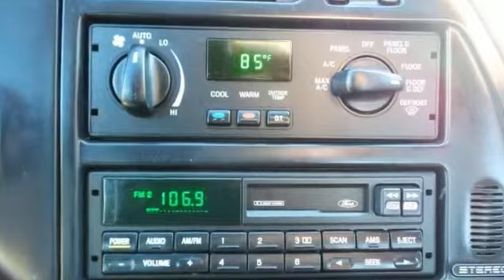Used 1995 Ford Thunderbird Rochester MN Winona, MN XB3918 - SOLD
Year: 1995
Make: Ford
Model: Thunderbird
Trim: LX
Engine: 3.8L V6 MPI
Transmission: 4-Speed Automatic
Color: Silver
Mileage: 92651
Stock #: XB3918
VIN: 1FALP6249SH215382

Address:
4900 Hwy 52 North